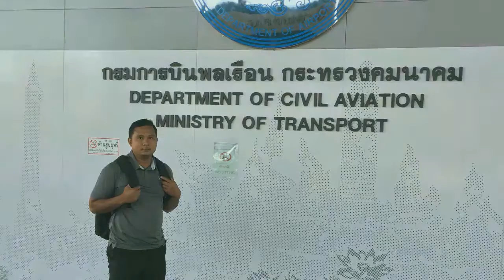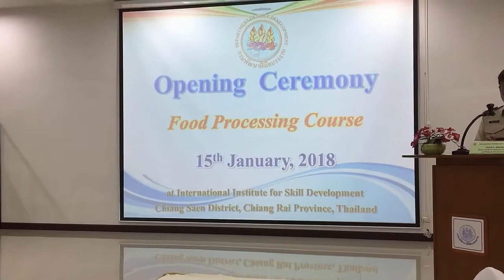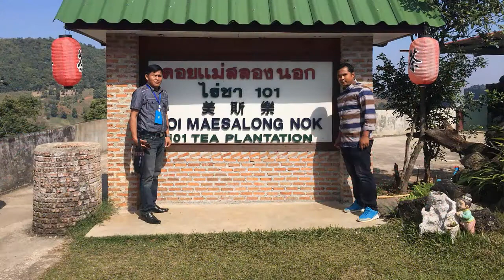Seminar on Food Wrapping Production in Chaing Rai Thailand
កម្មវិធីនេះត្រូវបានភាគីថៃ អញ្ជើញ តាមរយៈមន្ទីរការងារខេត្តព្រះវិហារ ដែលមានរយៈពេល ១០ថ្ងៃ ចាប់ពីថ្ងៃទី១៥ រហូតដល់ថ្ងៃទី២៥ ខែមករា ឆ្នាំ២០១៨ ទោចូលរួមនៅសាលាបណ្តុះបណ្តាលជំនាញ ស្ថិតនៅក្នុងស្រុកឆាងសែន ខេត្តឈឿងរ៉ៃ ដែលជាតំបន់ព្រំដែនត្រីកោណ រវៀងប្រទេសទាំងបី ថៃ ឡាវ និងមីយ៉ាន់ម៉ា ។ ក្នុងរយៈពេល១០ថ្ងៃនៃការស្នាក់នៅ បំពេញការសិក្សា ភាគីសលាបាននាំសិក្ខាកាម សើរកំសាន្ត តាមតំបន់ទេសចរណ៍នានា ល្បីៗផងដែរ ។